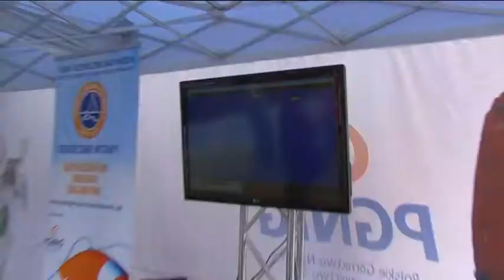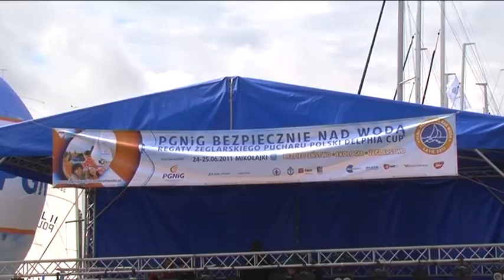PGNiG Bezpiecznie nad wodą 2011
Zabawa w Wiosce Żeglarskiej jak zwykle cieszyła się dużą popularnością wśród osób, które zdecydowały się spędzić czerwcowy długi weekend w Mikołajkach.